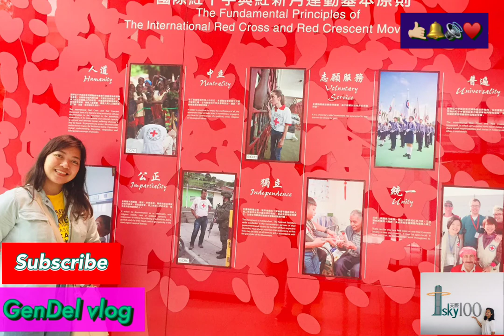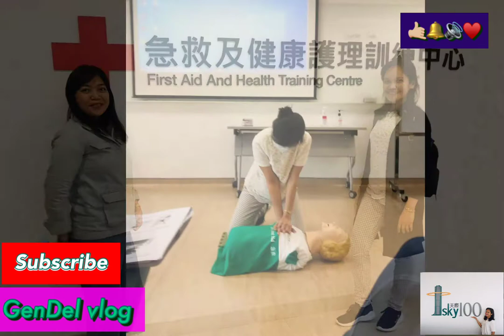Hong Kong Red Cross 🇭🇰 |first aid training | GenDel Vlog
Mabuhay Pilipinas
 Thank you Hong Kong
Hope you guys enjoy my videos, i'm not expert editing videos though ✌🏼🤝